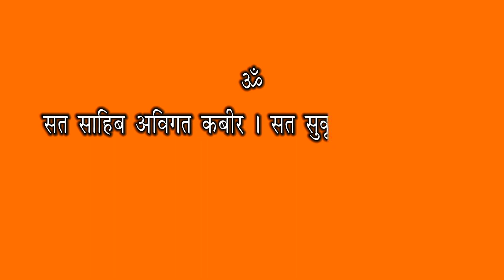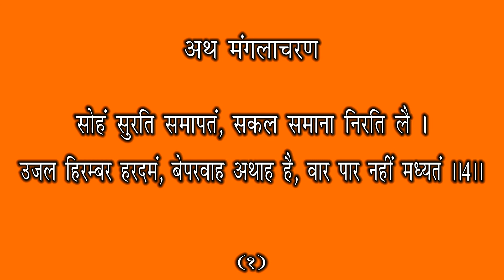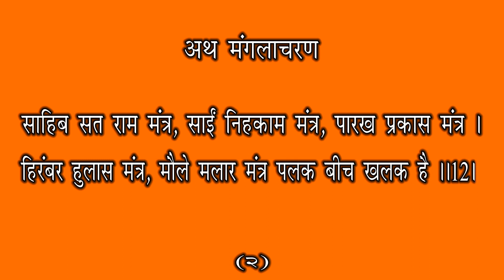वाणी बाबा गरीब दास जी | अथ मंगलाचरण | पृष्ठ संख्या १-२